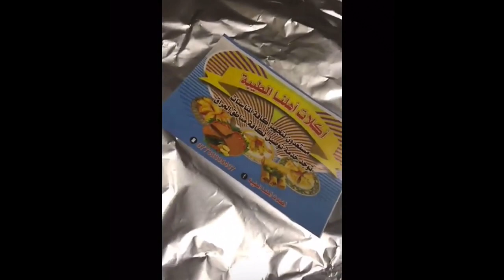ماذا قالت شهد الشمري عن خبر وفاتها